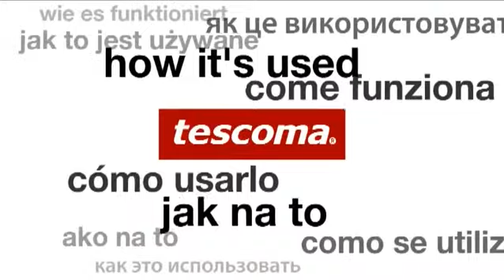Tescoma PRESTO Peeler 420102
Excellent for easy peeling of potatoes, vegetables, etc.
Made of high-grade stainless steel and resistant plastic.
Dishwasher safe.